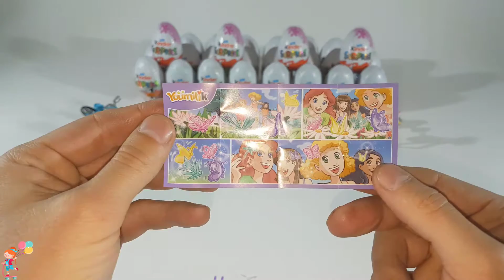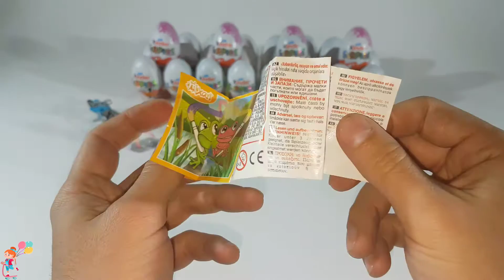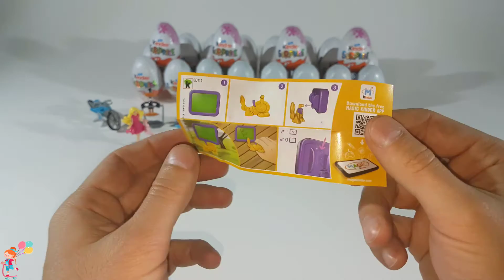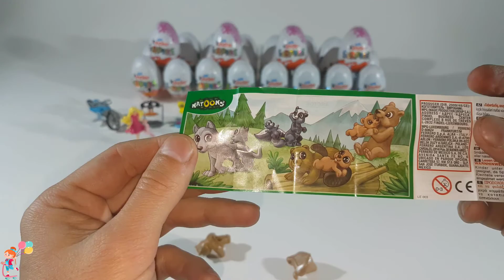10 Kinder Surprise Eggs for Boys and Girls Opening 10 Kinder Sorpresa Awesome Toys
Hello boys and girls we are opening today 10 kinder surprise eggs for boys and girls and awesome toys in them like barbie, cars and many more toys. New videos with play doh and learn numbers, sizes, latters and many more are coming soon. Thanks

Check us out on:
Google+: